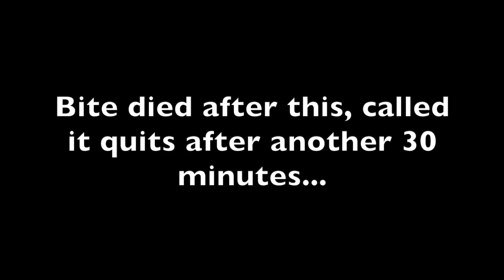Surf Fishing Halibut and Bass with Lucky Craft Flash Minnow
In this episode I was able to nab a couple of decent (short) halibut as well as a couple of good sized sand bass (no measure but most likely legal) while surf fishing with the Lucky Craft Flash Minnow 110. I was also throwing a 1/2 oz Warbaits Weedless with a Basstrix Fat Minnow swimbait.

I share some of my techniques and tips on how to work the Lucky Craft in the surf. What are some methods that work for you?

Lucky Craft FM110 Super Glow Cherry Berry
LC FM110 Super Glow OB Cherry Berry
LC FM110 (Various patterns)
Warbaits Weedless 1/2 oz Swim Jig

Rod - 7'8" Phenix M1 MH
Reel - Daiwa Tatula SV 103 7:3
Line - Seaguar Tatsu 10 lb.

Waders (Budget priced/Great Performance)

Go Pro 7 Hero Black
Go Pro Battery (backwards compatible)